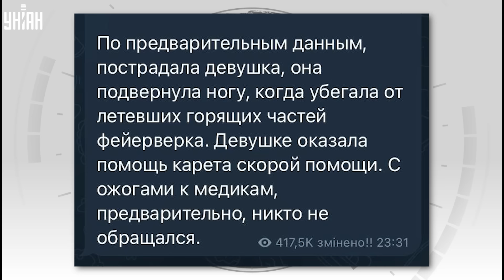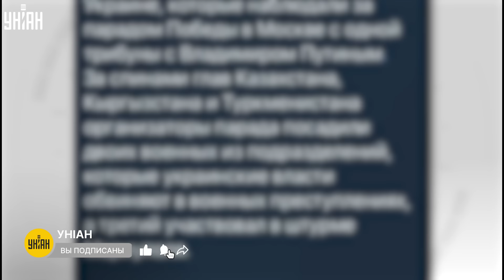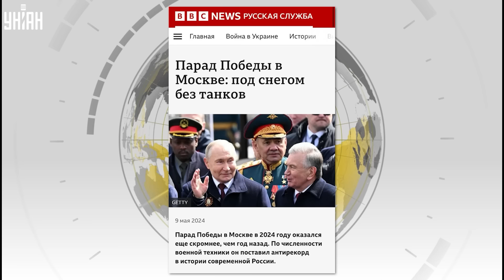Это произошло! Адские ВЗРЫВЫ в Москве: 9 мая пошло не по плану. Хаос и паника в РФ: страшные кадры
RU - В Москве салют к 9 мая пошел не по плану: его запустили прямо в скопление людей, спровоцировав страшную панику и давку. Известно по меньшей мере об одной пострадавшей девушке. Но и сам парад в столице РФ был полон провалов, подвела даже погода. Смотрите подробности в сюжете.

UA - У Москві салют до 9 травня пішов не за планом: його запустили просто в скупчення людей, спровокувавши страшну паніку і тисняву. Відомо щонайменше про одну постраждалу дівчину. Але й сам парад у столиці РФ був сповнений провалів, підвела навіть погода. Дивіться подробиці в сюжеті.